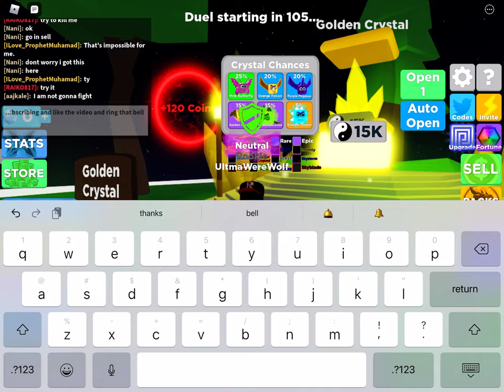I qualified to be a ninjaboy1warrior and everything went wrong